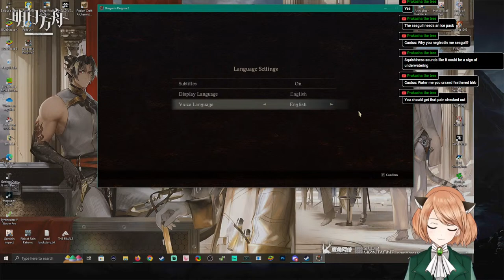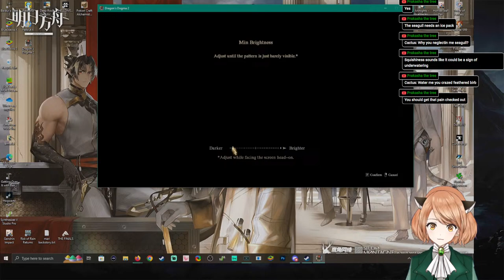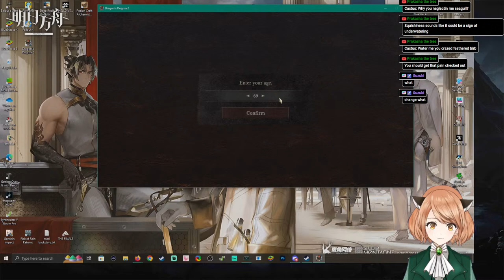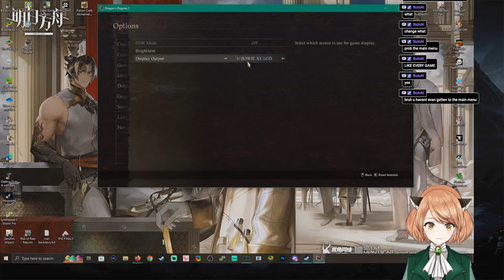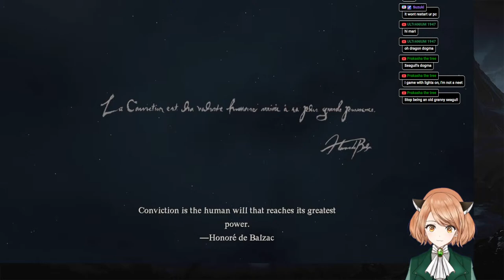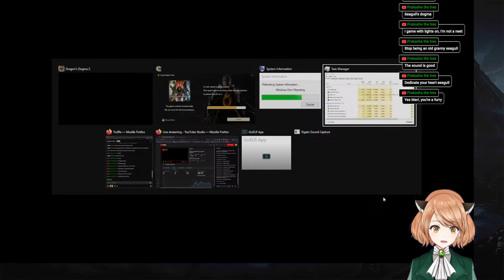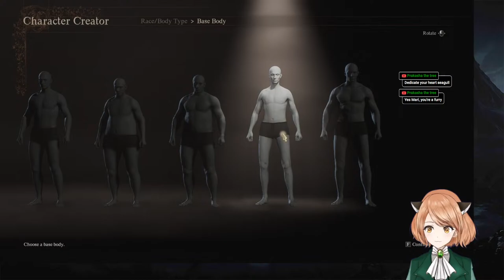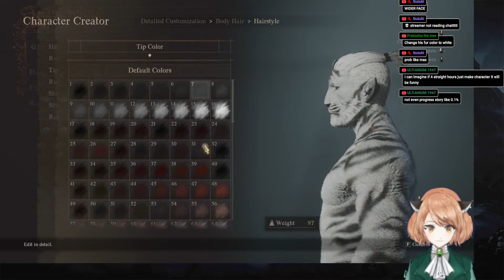[EN/JP] [Dragon's Dogma II] well, I don't know. I guess we're character creating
Rules:
Please don't spoil
Be respectful to everyone
Don't spam

ルール：
ゲームの内容を先に言わないこと。
チャットで過度な言動はやめてね！仲良くしよう。
スパム禁止！

漢字が苦手なのでチャットはひらがなか英語でお願いします〜
I'm not very good at reading Kanji, so please use Hiragana or English if possible

opening: Reo / Neon-colored City
chat: zukisuzuki BGM
ending: Puurple Cat/ Ascent